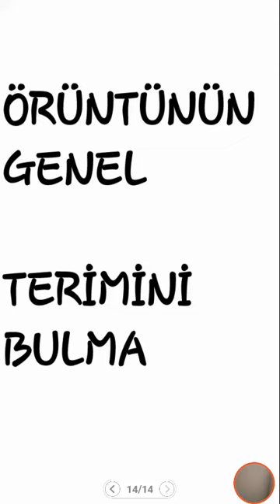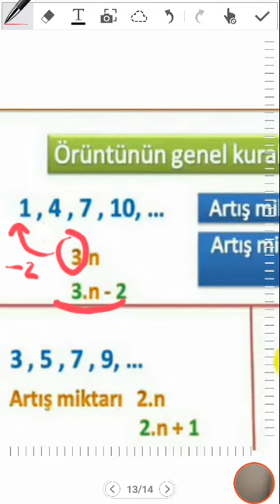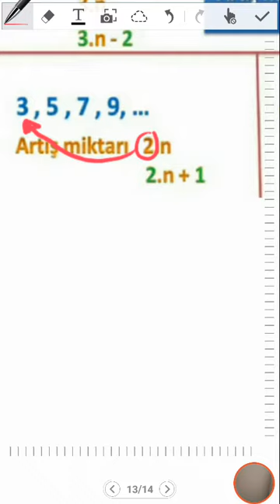6.sınıf mat. Örüntü kuralını bulma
6.sınıf mat. Örüntü kuralını bulma